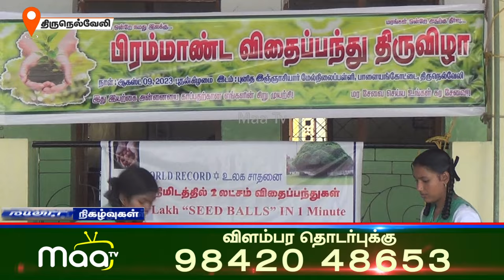தூய இன்னாசியர் மேல்நிலைப் பள்ளியில் விதை திருவிழா | NellaiMaaNews